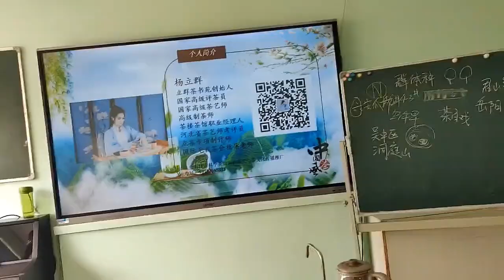在市里的家住了一晚，早餐去买了一个煎饼果子，上午的课是学茶艺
贾梅爱生活
爱旅行喜欢画画，有进大自然